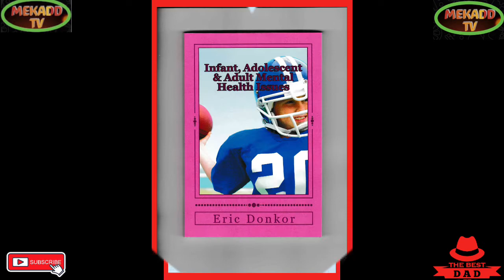news vlogging JOE BIDEN'S QUESTIONABLE LEADERSHIP RATED BY THE GLOBAL COMMUNITY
JOE BIDEN'S QUESTIONABLE LEADERSHIP RATED BY THE GLOBAL COMMUNITY